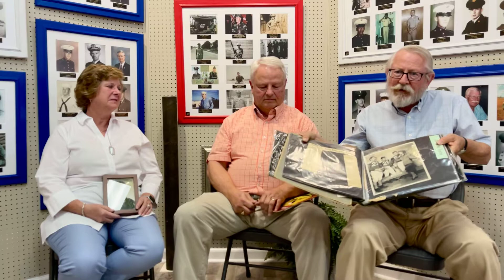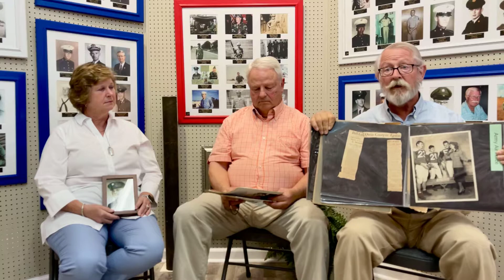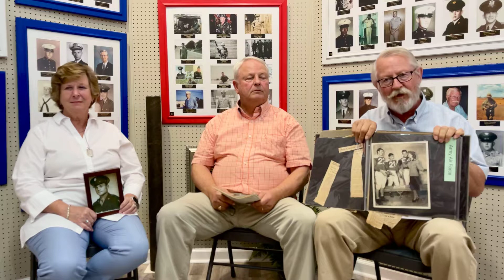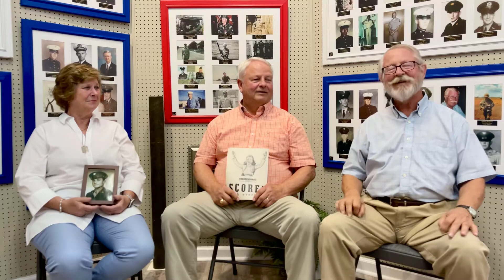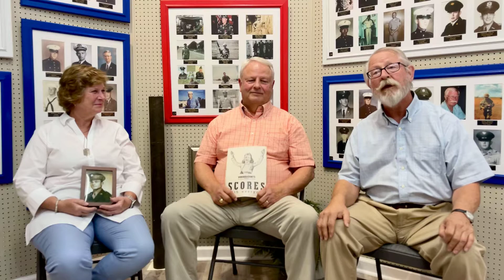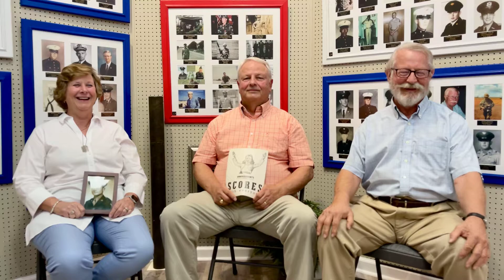The life of William Warren Gill Jr.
The life of William Warren Gill, Jr. told by his children from Gloria Gill Meadows, Alan Gill and Warren Gill of Petersburg Tennessee.